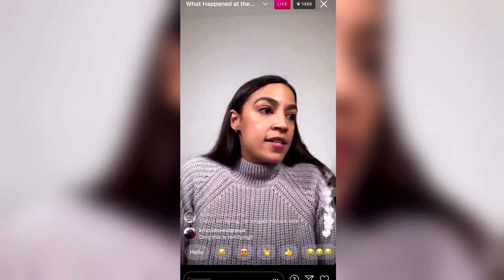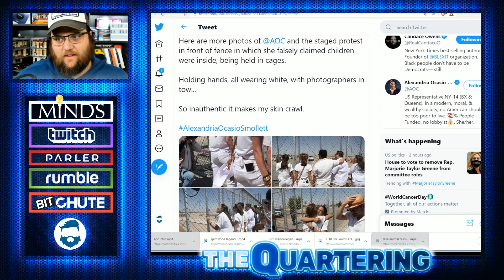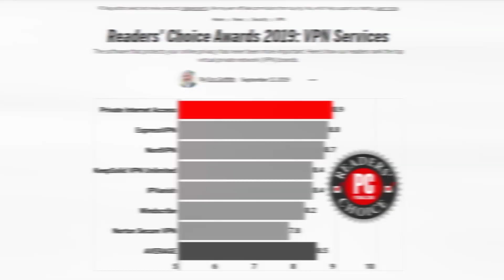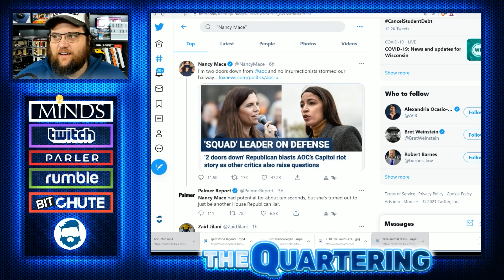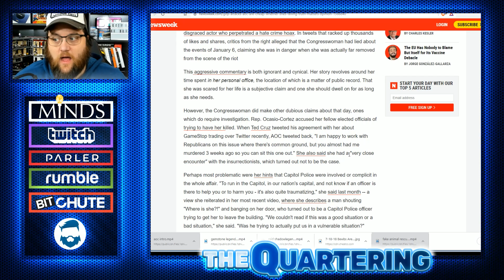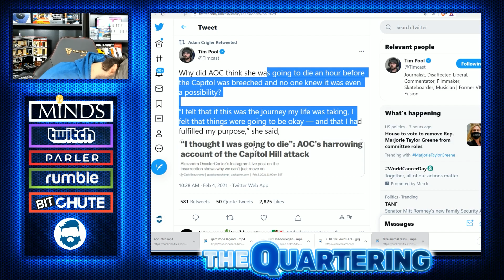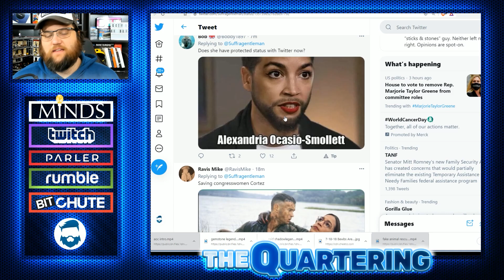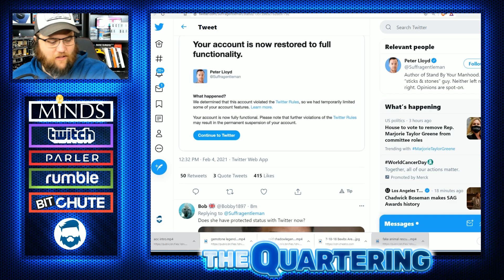Epic Fail! Alexandria Ocasio-Cortez DEMANDS Censorship On Twitter After EMBARASSING Lies! Full Panic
Alexandria Ocasio-Cortez is a liar and we've all known that.  This story is hilarious.